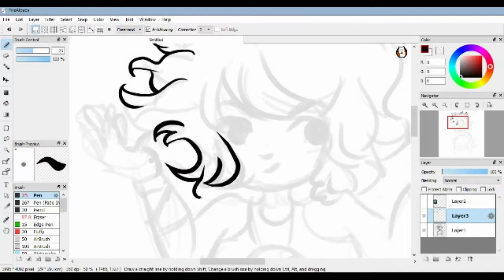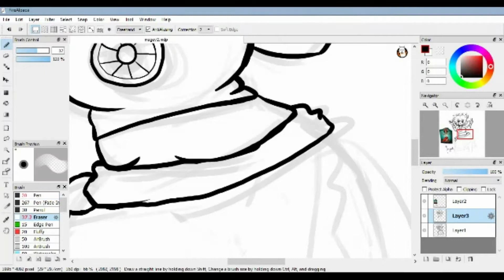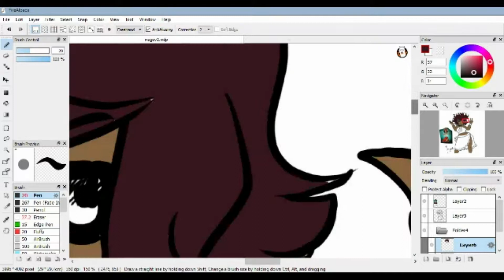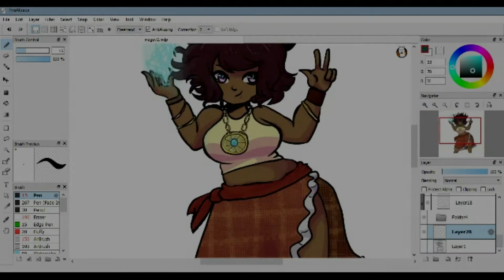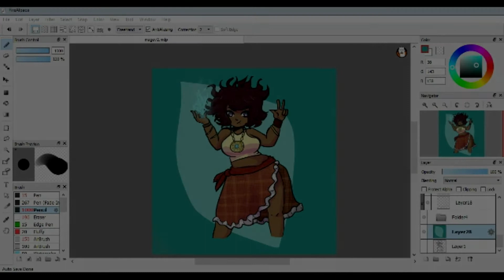Mage REDONE! Speedpaint ☆ FireAlpaca & Tablet